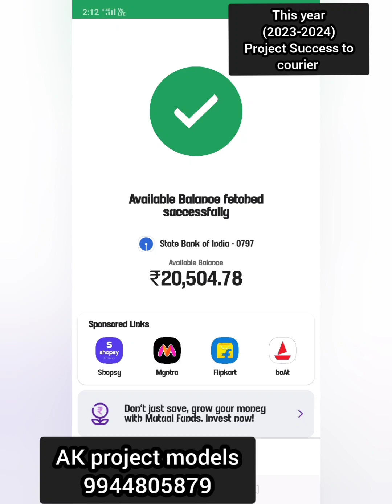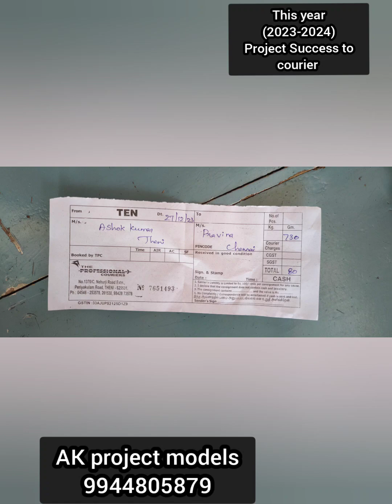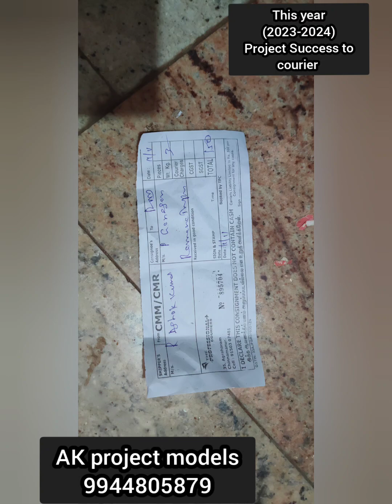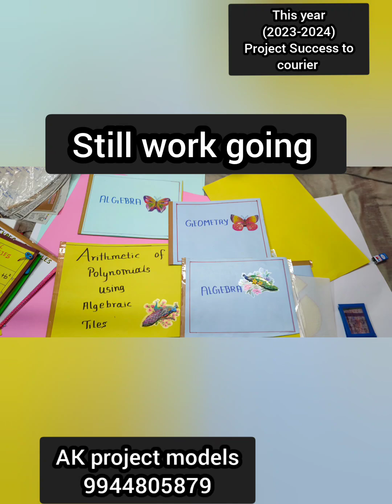2024 B.ed complete projects.